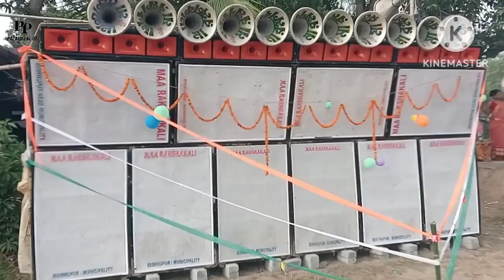ma_rokhakali_saund_vs_s_miucik_আবার_সেই_ভিসন_যুদ্ধ_হাজিপুর_বক্স_কম্পিটিসন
COMPITION DJ SONG
NIU DJ Song 2022
Compilation DJ Song
DJ Palash mix Dj song
Long humming dj song
vibration bass dj song
magnet base dj song
Box compition
PALASH PAL 05 YOUTUBE CHANNEL 🙏

🙏 ধন্যবাদ এতক্ষন আমার সাথে থাকার জন্য🙏